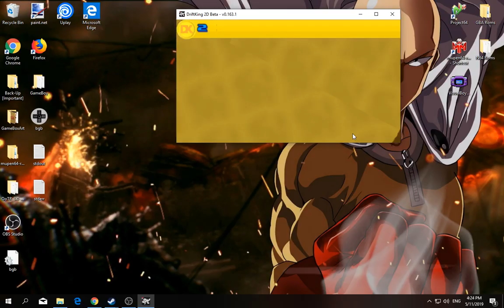Drift King 2D [Game Testing for LolindirLink] - Test 2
I am just helping a mate of myn LolindirLink with getting his game up and running as soon as possible :)
By playing the game i'll report bugs to him and even show them via these video's , to assist him in fixing them for YOU!

Drift King 2D is available @ Steam NOW! [Released? Today]
Still under going fixes , etc though